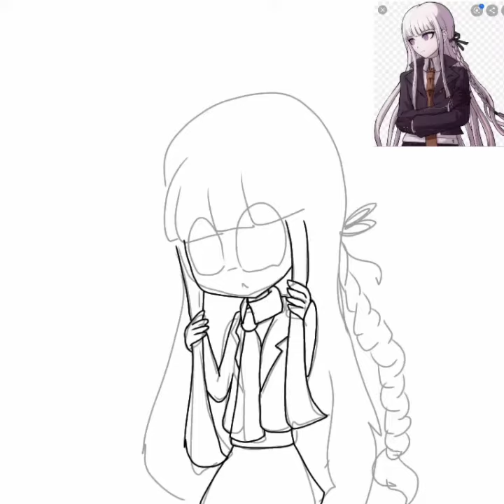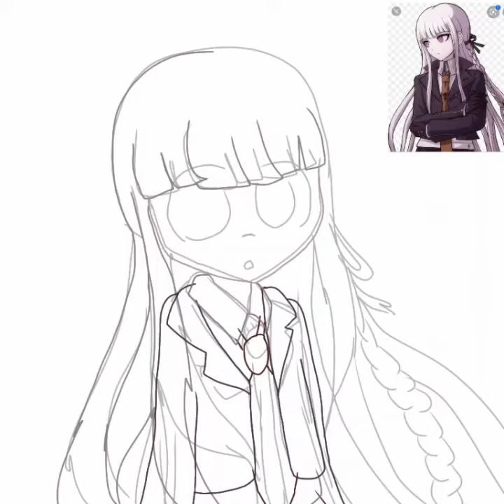Speedpaint-Kyoko Kirigiri(Danganronpa)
This video just want to say that I am alive-
I have a lot of stress-
and homework-
give me sometime to calm myself down-